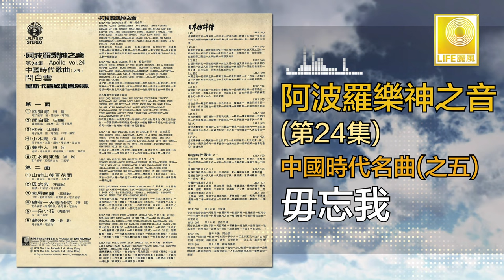阿波羅 Apollo - 毋忘我 Wu Wang Wo (Original Music Audio)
香港著名編曲家楊道火曾領導奧斯卡管弦樂團，演奏阿波羅樂神之音第二十四集，灌錄中國時代歌曲，收錄了耳熟能詳的好歌如：“回娘家” “問白雲” “山前山後百花開” 等。